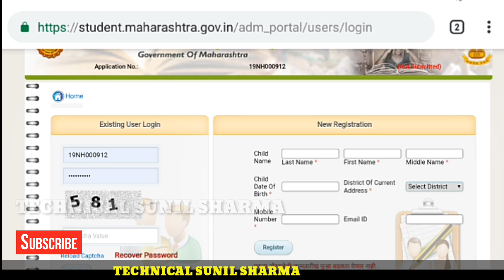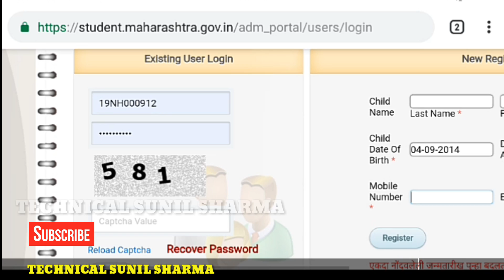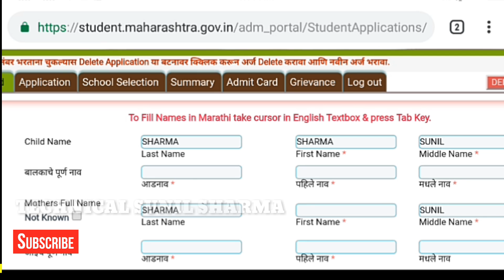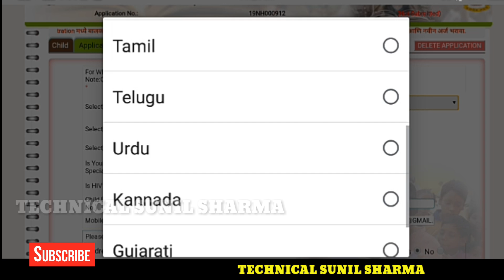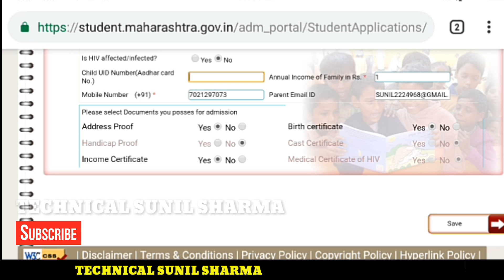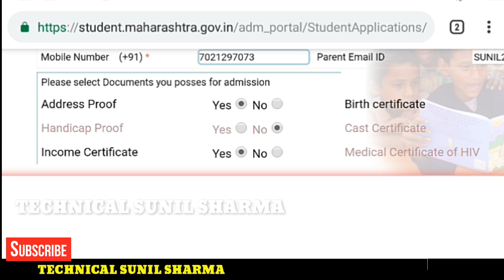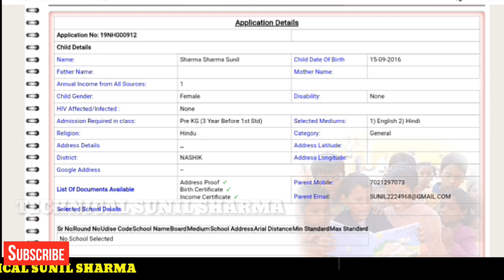How to fill RTE application 2019-20 Online | आर टी ई 25% प्रवेश फॉर्म 2019-20 साठी कसा भरावा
rte application 2019-20 fill | आर टी ई 25% प्रवेश फॉर्म 2019-20 साठी कसा भरावा
How to fill RTE application form Online 2019

Rte admission date announced RTE admission started for 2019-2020

RTE Admission Form Filling Date Announced 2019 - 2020 | RTE Admission Guidance
2019-20 RTE act full details starting date ending date
RTE Admission 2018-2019 Information | RTE प्रवेश की पूरी जानकारी | RTE પ્રવેશ માટેની પુરી જાણકારી
RTE Maharashtra 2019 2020 RTE Maharashtra All information In Marathi, आर. टी. ई. ची संपूर्ण माहिती
RTE Maharashtra Admission 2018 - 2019
RTE Admission 2018-19 आ टी ई प्रवेश प्रक्रिया व कागदपत्रे rte 25 admission
How to fill apply Admission RTE 25% Reservation Application submmission In hindi
How to fill Admission form for RTE 25% Reservation 2018 Application | Government of Maharashtra

rte admission 2018-19 mprte news today 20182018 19 rajasthanrte urduadmission 2018-19 gujaratrte songrte 2019-20rtirte full formrtr2018 19 tamilnaduretrte latest news karnatakaraterte tamilarterte fee reimbursementrtvonline application form 2018 19 mpaarti

I upload here Technology related 1 Video daily such as - Gadgets Review & Unboxing , latest Smartphones & Mobile Devices  Accessories in Electronics , Tech News in Hindi , Web development & Design Tutorials , Android app Thunkable guide , Youtube Guidelines &